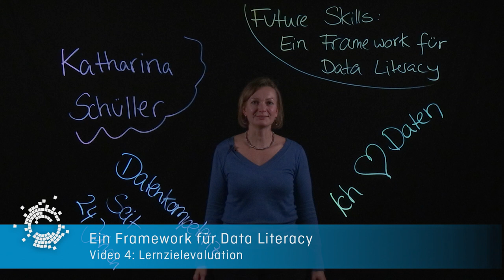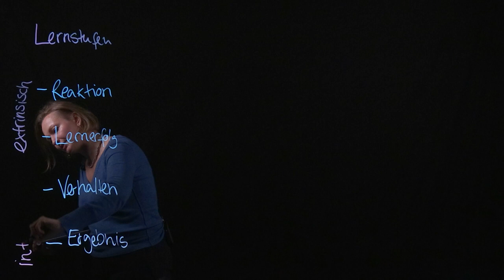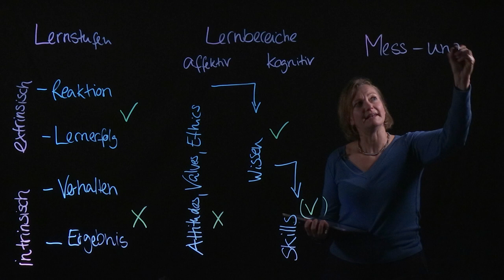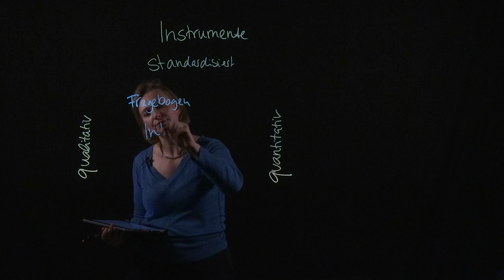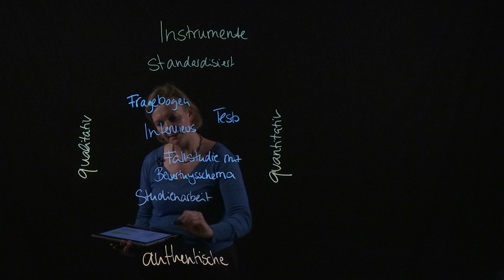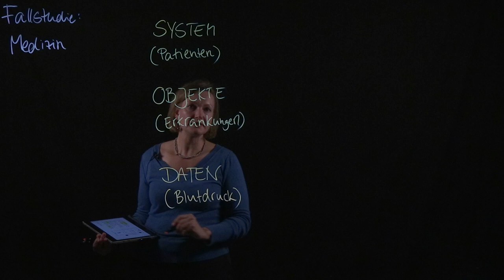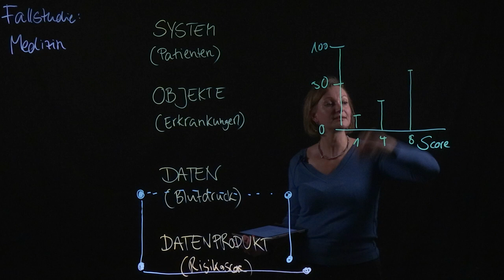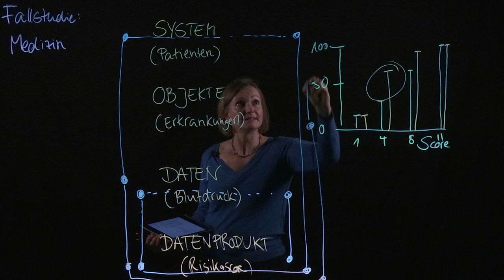Data Literacy - wie lassen sich Lernziele evaluieren? Ein Überblick von Katharina Schüller.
Zum Abschluss der Videoreihe werden in diesem Video Möglichkeiten zur Lernzielevaluation vorgestellt. Begonnen wird mit dem Lernstufenmodell von Kirkpatrick, das einen ersten Rahmen zur Evaluation bilden soll. Anschließend werden Instrumente zum Testen von Kompetenzen erläutert. Anhand einer Fallstudie wird nun dargelegt, wie man erlernte Kompetenzen in der “realen Welt” einerseits als Anwender*in umsetzen, andererseits aber auch als Lehrender beurteilen kann.